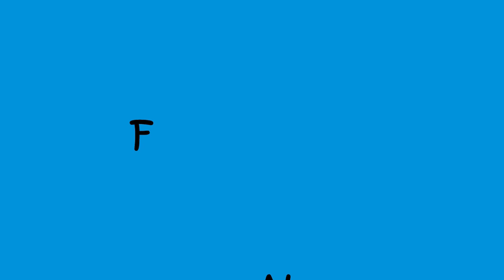Brazilian Portuguese tongue twister challenge!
Tongue twister challenge!!!
Let's try some of the most difficult tongue twisters in Brazilian Portuguese!